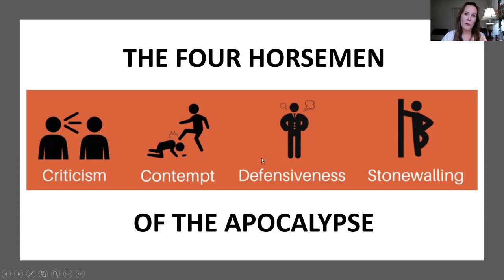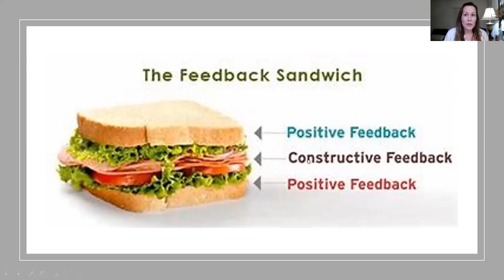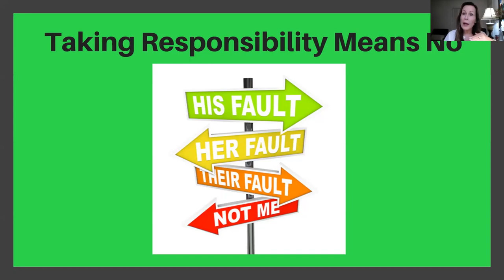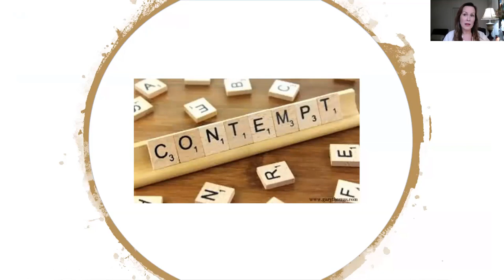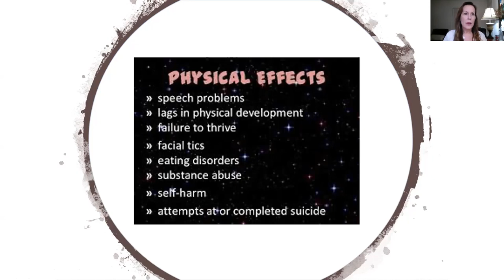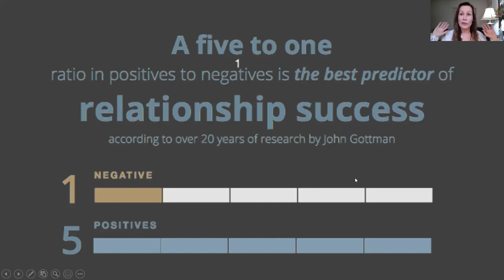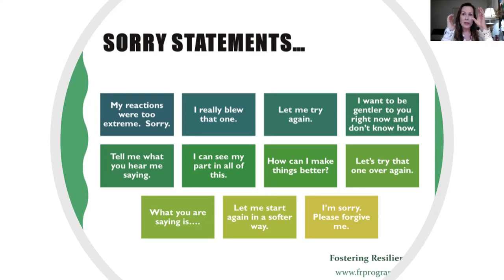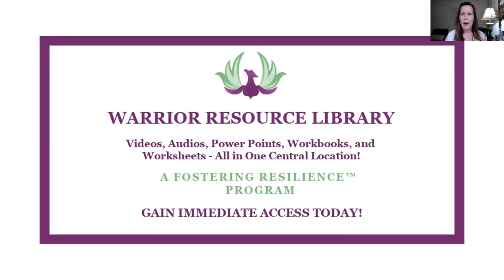How to Improve Your Communication Skills in Early Recovery from Addiction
How to Improve Your Communication Skills in Early Recovery from Addiction.  In this video Dr. KJ Foster shares information based on research by Drs. John and Julie Gottman.  Information on the Four Horsemen of the Apocalypse, the Magic Ratio and the Five Love Languages.

For more information and resources from the Gottman's research, please go